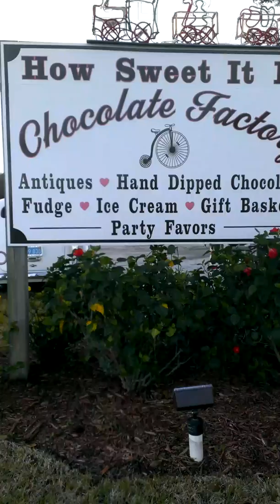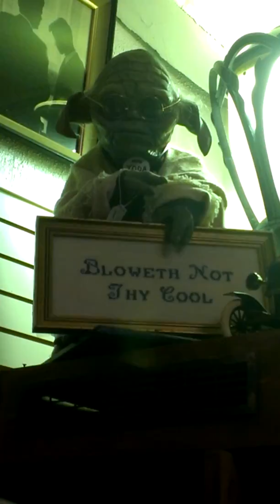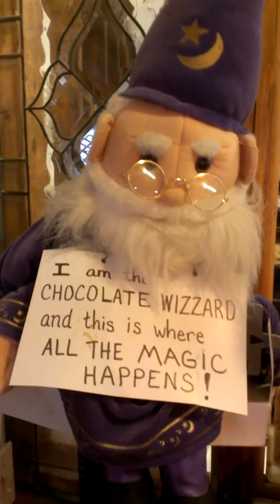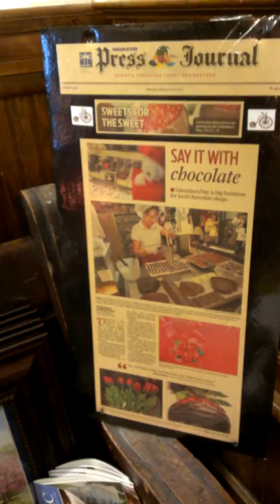Sweet Chocolate Plac